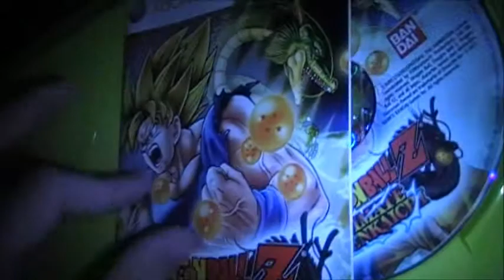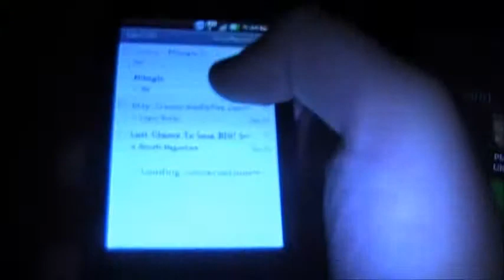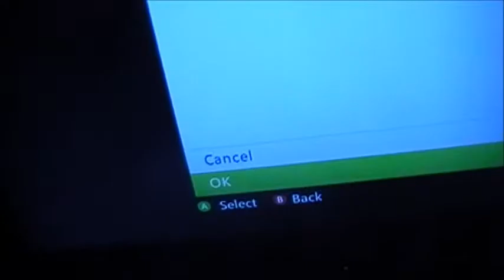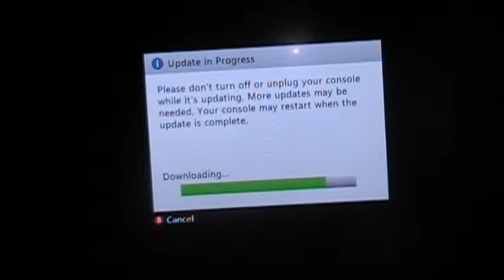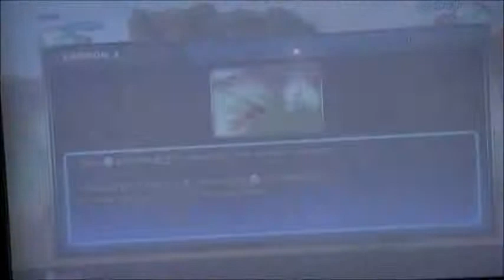Day With Logan~ Dragonball Z Ultimate Tenkaichi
Me getting Dragonball Z Ultimate Tenkaichi  and getting the first look @ it